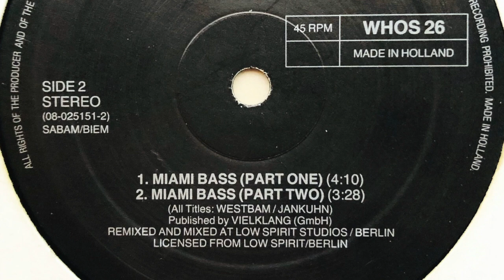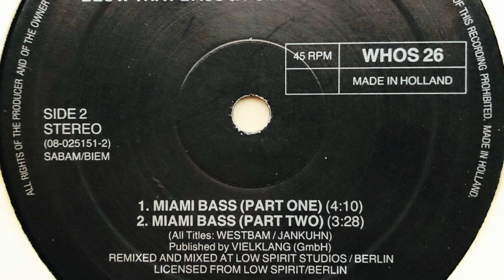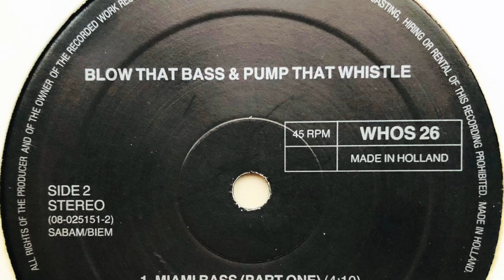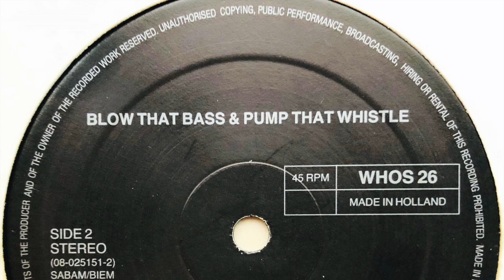The 2 Live Crew • Miami Bass (Part One & Two)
Label: Who's That Beat?
Cat. #: WHOS 26
Format: Vinyl, 12"
Release date: 1989
Country: Belgium